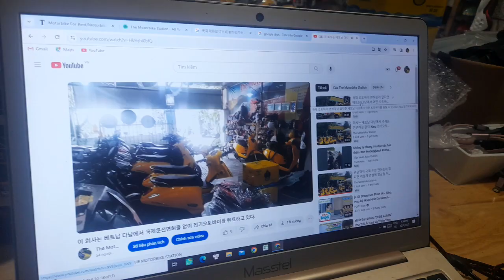Da nang self drive car rental non limit km - 44usd/day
Renting car for extending visa at Lao Bao or La Lay border without driver.